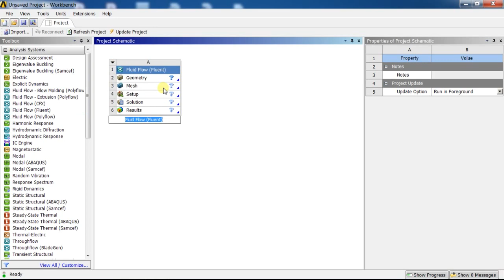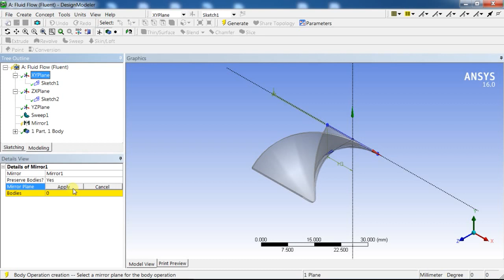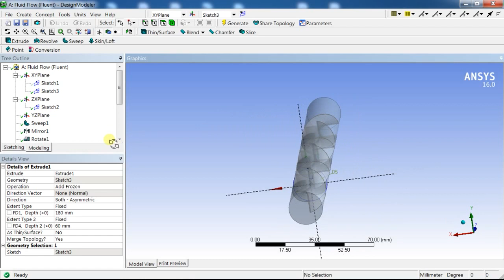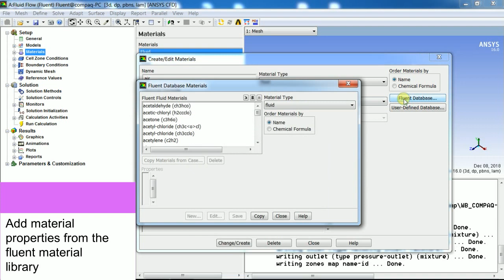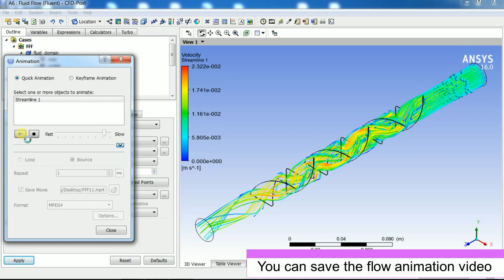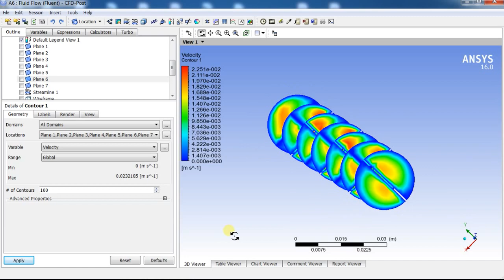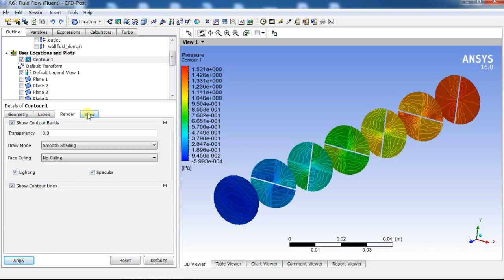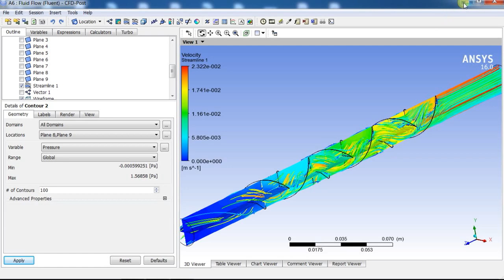ANSYS Fluent Tutorial | Flow Analysis in an inline Static Mixture | ANSYS CFD Tutorials | Training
From this Tutorial, the viewers would be able to Learn:
- How to use sweep Tool in ANSYS design Modeler.
- How to create a helical profile.
- To control the twist directions and no of turns.
- Meshing.
- Solver Setup in Fluent.
- Solution analysis in CFD -post Processing.
- Solution Animation.